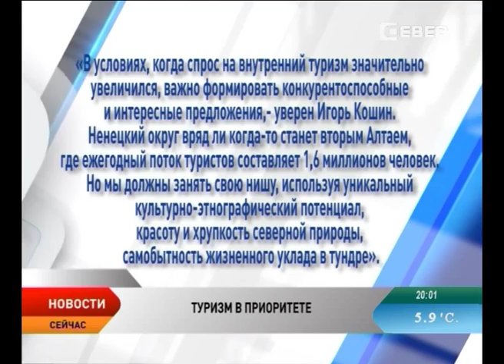Ненецкий округ представил доклад о состоянии туризма в регионе на заседание Госсовета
17 августа в Ялте прошло заседание президиума Госсовета под председательством президента Владимира Путина. Во встрече принял участие губернатор Ненецкого округа Игорь Кошин. Более 130 миллионов рублей и 17,5 тысяч туристов. Ненецкий округ представил доклад о состоянии туризма в регионе и данные за 2014 год.